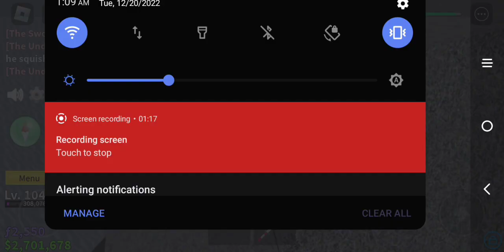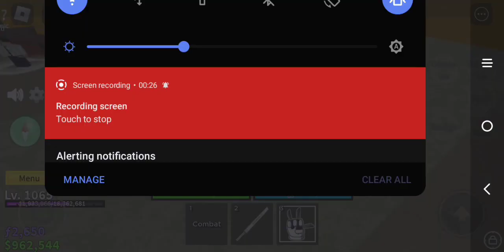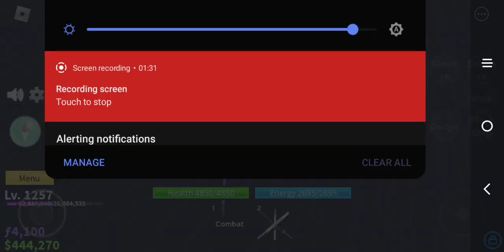SPECIAL BLOX FRUITS VID! UNLOCKING TTK AND MANY MORE!!